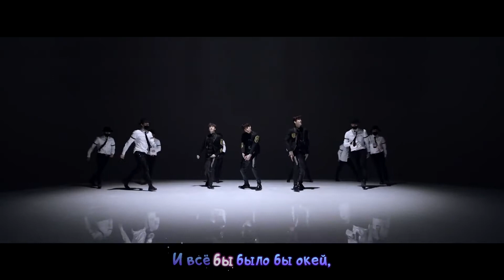[Спешлсаб] 'Приключения на день рождения'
Специально ко дню рождения ФСГ "Альянс"
Текст, тайминг: Yulifox
Оформление: Mar222ina